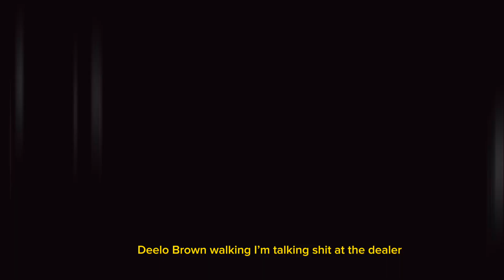King Philip - Dipset Freestyle (Official Lyric Video)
King Philip - Dipset Freestyle
Filmed by Scholar Vision
Forever In a Minute 003